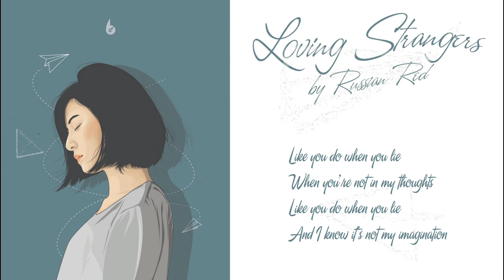Russian Red - Loving Strangers | Lyric Video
"I’ve got a whole lot of work
To do with your heart
‘Cause it’s so busy, mine’s not ..."